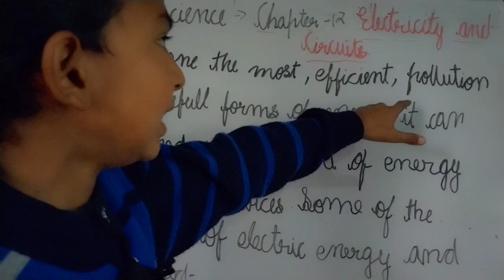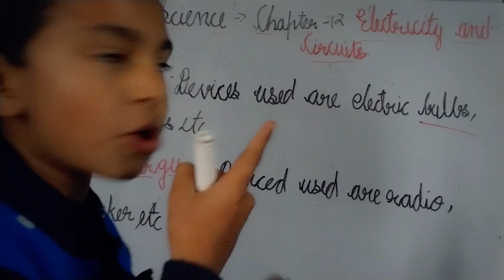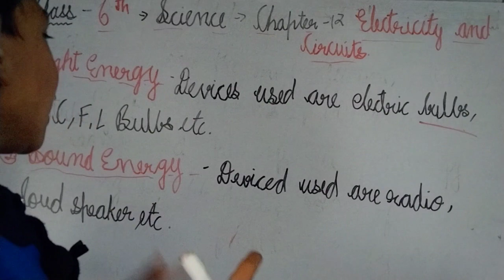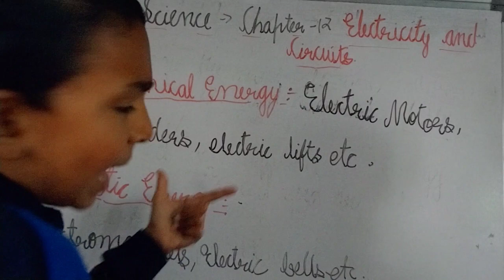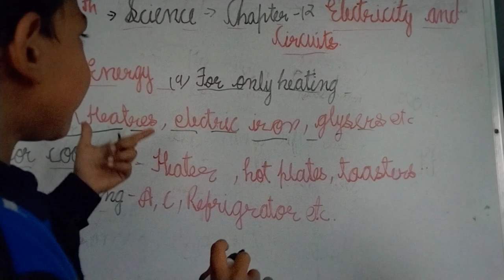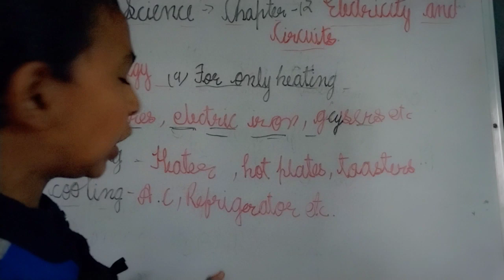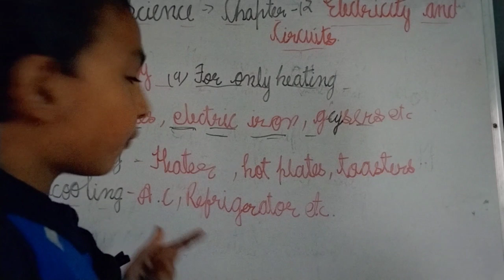Class 6 Science Chapter-12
Electricity and circuits part 1